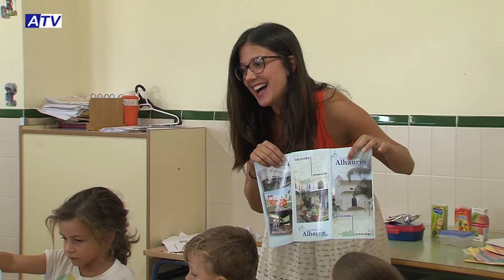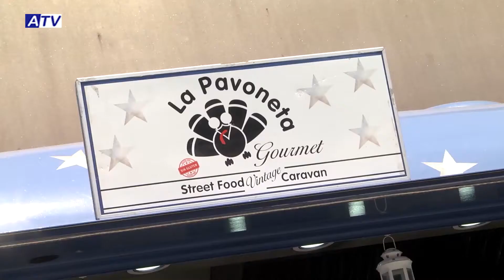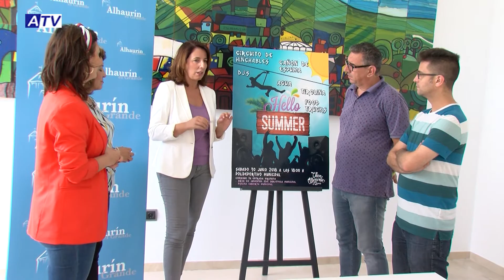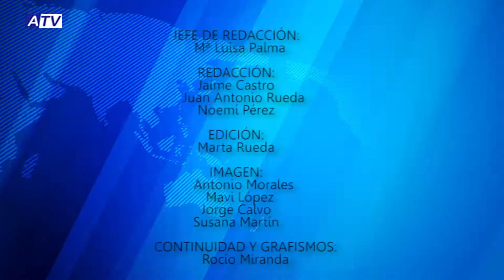NOTICIAS ATV 12 06 18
SUMARIO MARTES 11 JUNIO

1. FALLO JURADO PREMIO ANTONIO GALA
2. PLAZO CAMPAMENTO DE VERANO Y CAMPUS JUNIOR
3. NATACIÓN PARA MAYORES
4. CAMBIO HORARIO BIBLIOTECA POR EXÁMENES
5. RECORDATORIO HELLO SUMMER
6. RECORDATORIO EXPOSICIÓN TALLERES DE MUJERES
7. CIERRE: PREVIA MISA DE ACCIÓN DE GRACIAS MORAOS

IMAGEN DEL DÍA NATACIÓN MAYORES
PROGRAMA ESPECIAL: JUEVES DÍA DE JESÚS